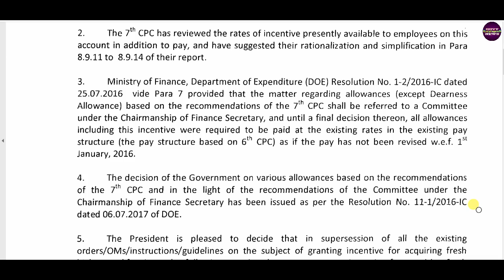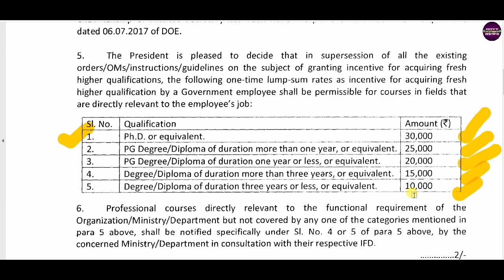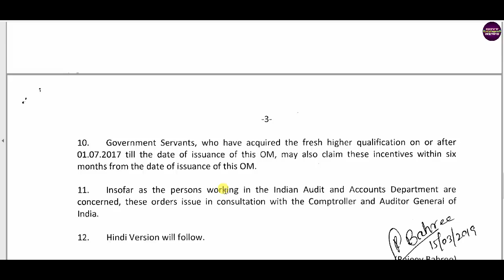7th Pay Commission Latest News: केंद्रीय कर्मचारियों को Higher Education के लिए अब मिलेगा इतना पैसा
7th Pay Commission Latest News: Incentive for acquiring fresh higher qualifications, in the 7th CPC Scenario. 7th Pay Commission Latest News: केंद्रीय कर्मचारियों को Higher Education के लिए अब मिलेगा इतना पैसा। 7th CPC Incentive for Acquiring Fresh Higher Qualifications – DoPT Order dated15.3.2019.

7th pay commission latest news, seventh pay commission latest news, 7thcpc news, 7thcpc latest news today, 7th pay commission latest news today, pcda pension, pensioners latest news, defence pension latest news, central government employees latest news, govt employees news, govt pensioners news, family pensioners news, defence pension, 7th pay commission army latest, army pension 2017, pay rules 2017, pay matrix, defence pay matrix, sainik welfare, latest pension plan, cg staff latest news, civilian pensioners latest news, best saving plan, today headlines for government  employees, seventh pay commission allowance, travelling allowance, daily da and ta for govt employees, how to, hindi news today, defence pensioners today news, gramin dak sevak, gds news, gds latest news, gds pay matrix, gds result 2017, gramin dak sevak result 2019, gramin dak sevak new salary, gds revised allowances, gds leave rules, govt employees leave rules, dopt latest order, government latest order, Railway Employees News, railway pensioners latest news, indian railway latest updates, railway employees allowances, railway employees leave rules. CGHS, Central Government Health Scheme, New Pension Scheme, National Pension System, National Pension Scheme, New Pension System. Retirement Age, Indian Railway News, Railway Employees News, Railway Pensioners News. Compassionate Appointment Guidelines and Procedure. House Rent Allowance, HRA, Income Tax Rules, HRA for Central Government Employees. 7th Central Pay Commission, Central Civil Pensioners, MoD Orders, PCDA latest Order 2019,